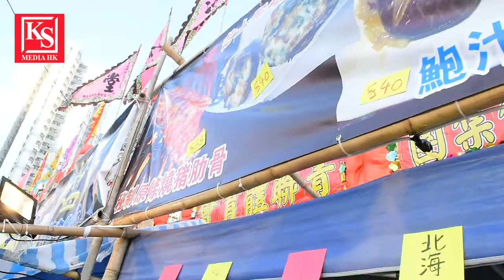李紫彤"彤彤" CRYSTAL LI帶我地到青衣大戲棚2018食好西, 巧遇頂引女檔主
李紫彤"彤彤" CRYSTAL LI帶我地到青衣大戲棚2018食好西, 呢次巧遇一位講野啜核既女檔主, 要明解到先好呀... 哈哈.